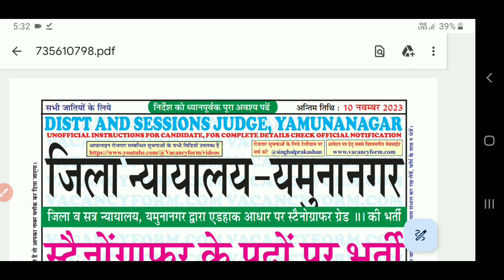Yamunanagar New Recruitment 2023 || Haryana New Vacancy 2023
Dosto Aaj ki Video Me Maine Yamunanagar me new Bharti Nikali Hai  Uske bare Me Bataya Hai Ummeed Hai Aapko Ye Video Bahut Pasand Aayegi